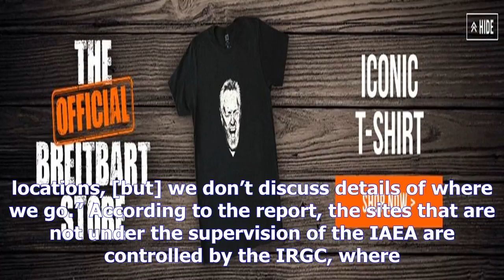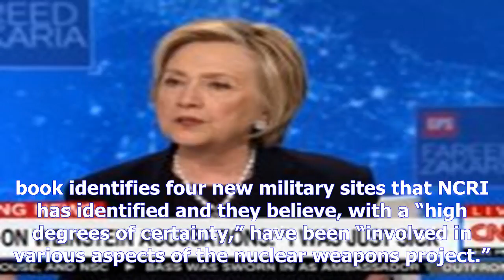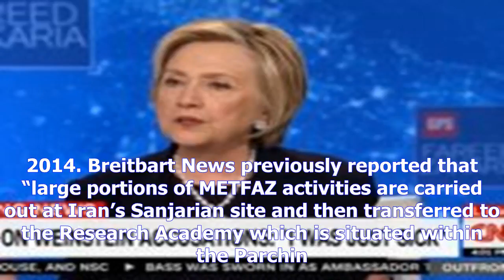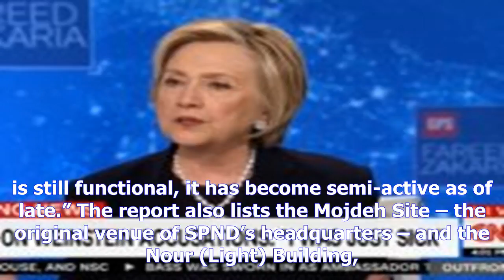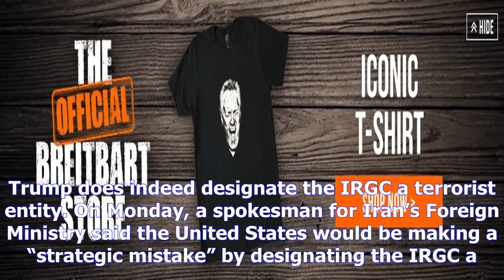Report: iran's revolutionary guard corps runs secret sites for illegal nuclear developmentby News C